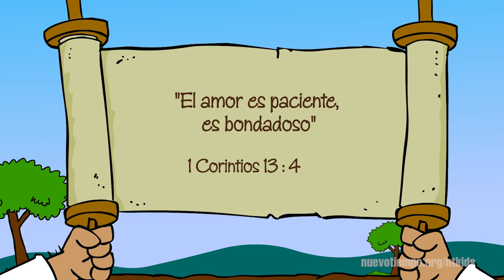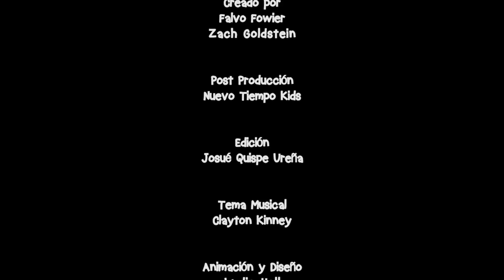¿Quién engañó a quien? - Episodio 2